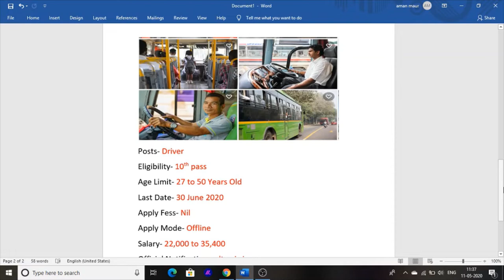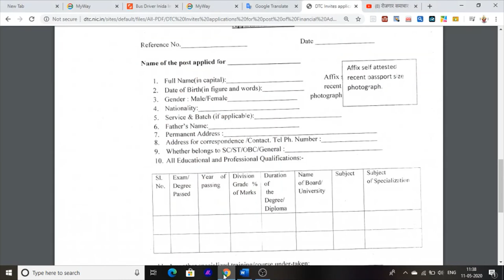Punjab Jobs 2020 Bus driver Jobs Vacancies for all India Candidate's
Hello Dosto This Is a Informative Channe.And This Video Is A job Vacancies Videos IN DTC Jobs Bus Driver Jobs !0th Pass Candidates Can apply Offline Jobs

Official Site  dtc.nic.in